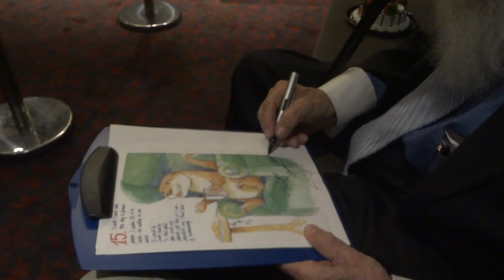James Randi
James Randi signs artwork at Bloor Cinema, Toronto, one day after his 86th birthday